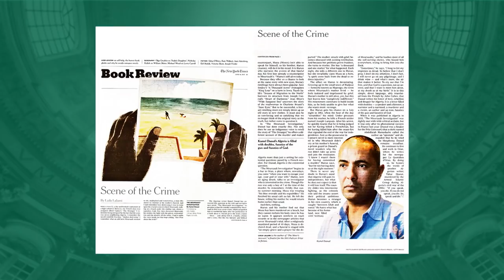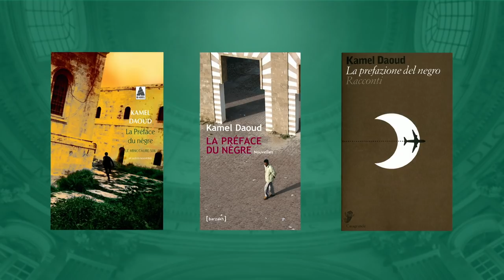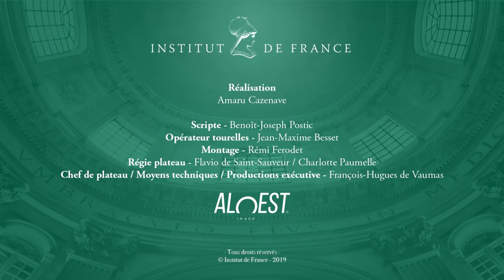Prix Mondial Cino Del Duca à Kamel Daoud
Le Prix mondial Cino Del Duca est remis à l’écrivain Kamel Daoud pour l’ensemble de son œuvre.
Né en 1970 à Mostaganem en Algérie, Kamel Daoud a suivi des études de Lettres françaises après  un bac en mathématiques. Journaliste au Quotidien d’Oran – troisième quotidien national francophone d’Algérie – il en a été le rédacteur en chef de 1994 à 2015, et a tenu pendant quinze ans la chronique quotidienne la plus lue d’Algérie. Ses articles sont régulièrement repris par la presse française  et internationale (Le Monde, Corriere della Sera, New York Times…). Depuis 2014, il tient  une chronique hebdomadaire dans Le Point. Kamel Daoud vit à Oran. Son premier roman, Meursault, contre-enquête, publié initialement aux éditions Barzakh à Alger puis chez Actes Sud en 2014 et traduit dans plus de trente langues, a rencontré un immense succès dans le monde et a notamment reçu  en 2015 le Prix Goncourt du premier roman. En 2017, il a reçu le Prix Livre et Droits de l’Homme pour le recueil Mes indépendances, qui rassemble près de deux cents textes publiés dans Le Quotidien d’Oran entre 2010 et 2016. Son roman Zabor ou Les Psaumes, publié en 2017, a obtenu le Prix Transfuge du meilleur roman de langue française et le Prix Méditerranée 2018. En 2019, Kamel Daoud est le premier titulaire de la nouvelle chaire d’écrivain de Sciences Po Paris autour de l’écriture créative